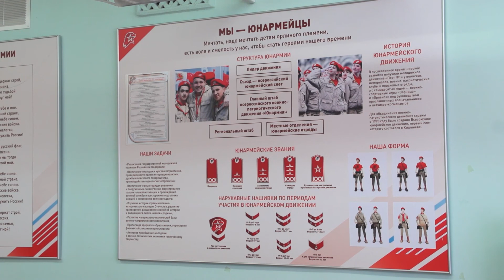В Березниках открылся штаб Юнармии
С пламенем в сердце, вперёд! В Березниках открылся штаб юнармейцев, куда вступило уже около 300 детей! Все эти мальчишки и девчонки теперь будут углублённо изучать историю своего края, усиленно заниматься спортом и здоровьем. И учиться у своих старших товарищей патриотизму.